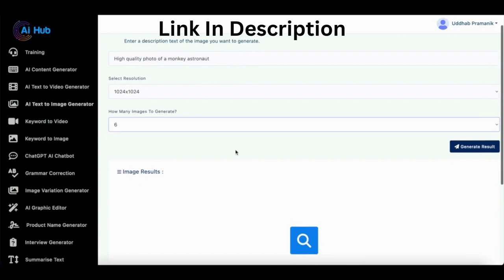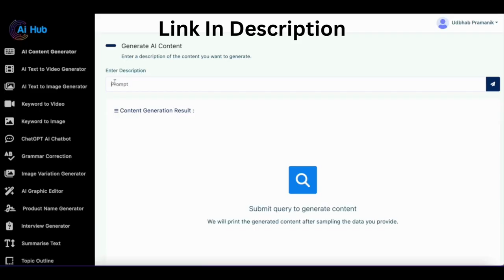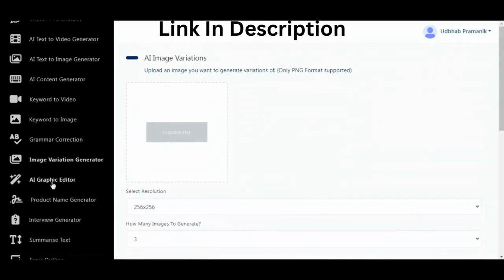Ai Hub Review ⚠️ Full OTO Details + Coupon code (App By Uddhab Pramanik)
AI Hub is the World’s First  20-In One – ChatGPT (OpenAi) Powered App Suite That Does Everything- Creating Content, Eye Catchy Graphics, Converting Text To Video, Text To Image, Chat GPT AI Chatbot, Keyword To Video, Keyword To Image, Corrects Grammar, Makes Image Variations, Writes Product Names, Interviews, Summarizes & explains Text, Topic Outlines, Sentiment Analysis, Proofreading, Analogy Maker, Keyword Extractor, Ad Copy & Spreadsheet Generator In Just 2 Mins…

Here's the kicker: Third parties and freelancers are charging INSANE prices for these marketing services. Just think of how much money you might make with this cutting-edge technology, according to the world's TOP marketers, influencers, and business gurus. Artificial intelligence is capable of propelling any company to new heights. Accepting this with an open mind... We have all observed them, admired them, are continually learning from them, and hope to one day be like them.

It comes as no surprise that they are making millions of dollars, and they even made mention of the enormous power of artificial intelligence in terms of hooking audiences and using its potential to enhance brands without spending a fortune on traditional marketing avenues. You Can Either Remain In The Same Trend As The Current 99.99% Desperate Marketers Who Pay HUGE Amounts Monthly For Expensive Third Party Content Creation Platforms Without Any Guarantee Of Results, Or You Can Embrace The Change, Join The NEW 2023 Focused Open AI Powered Technology, Pay Low One Time Fees Today To Get These 20 Exclusive Business Boosting Tools Under One Dashboard.

AI Hub Uses Chat GPT Powers & Does Everything In 3 EASY Steps (And There’s NO Huge Investment Or Time Needed)

Step 1: Ask
type your desired specification about anything that you want like content, ai graphics, marketing materials, etc…

Step 2: Generate
AI Hub harnesses the power of ChatGPT & OpenAi and generates high-quality content, Video , ai graphics, marketing materials, or anything you desire for…

Start profiting by selling these high-in-demand marketing contents, ai graphics and so much more to your clients…